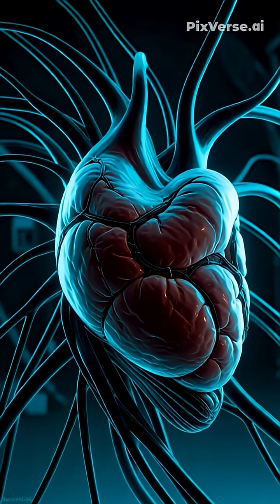“What Happens When You Drink Salt Water Every Morning? | 3 Benefits & 3 Dangers You Must Know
Have you ever wondered what happens if you drink salt water every morning on an empty stomach? 🌊
Some people claim it detoxifies the body, while others warn it’s dangerous — but what’s the real truth?

In this video, we’ll uncover the 3 surprising health benefits and 3 hidden dangers of drinking salt water every morning.
You’ll learn how salt water affects your skin, digestion, and oral health,
and why drinking it daily can increase blood pressure, stress your kidneys, and even cause dehydration.

💧 Benefits:
1️⃣ Removes toxins and improves skin glow.
2️⃣ Activates the digestive system and relieves constipation.
3️⃣ Strengthens gums and fights bacteria in the mouth.

⚠️ Dangers:
1️⃣ . It raises blood pressure and puts pressure on your heart.
2️⃣ Damages kidney function over time.
3️⃣ Causes dehydration and fatigue due to excess sodium.

Remember — balance is key! Occasional salt water might help your health,
But drinking it daily on an empty stomach can be truly dangerous.

🔔 Watch till the end to know how to use it safely,
and save this video so you don’t forget the facts later!